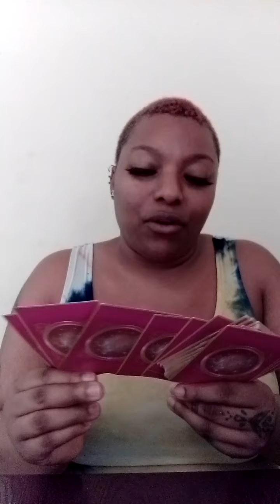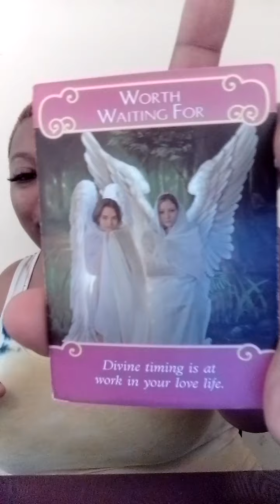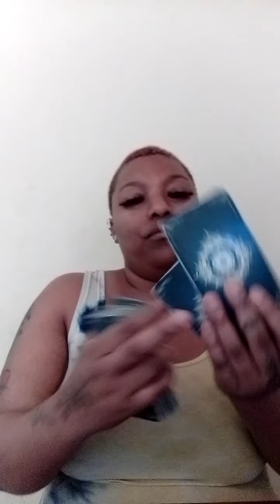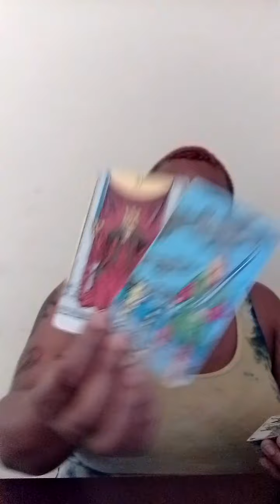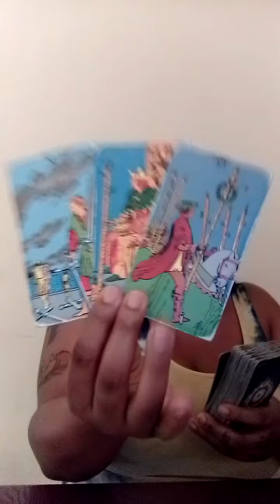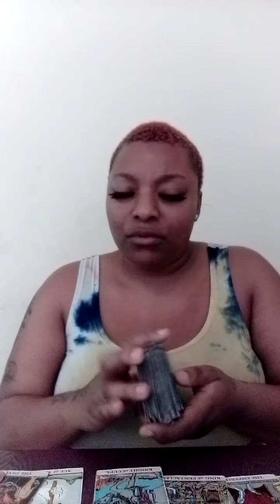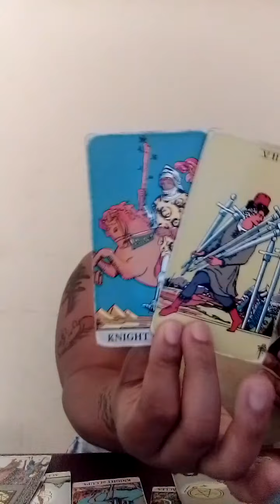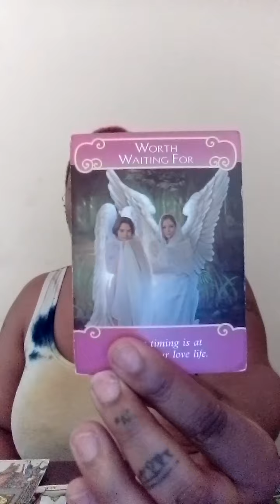Divine Masculine Making Moves , Karmic Tryna Keep Him Hostage ... Thoughts On You Divine Feminine 💜